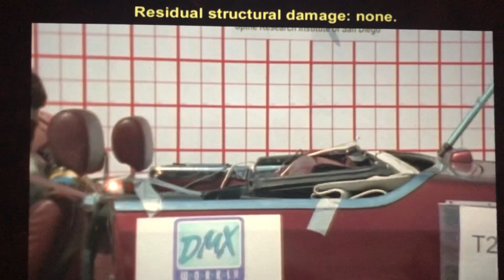Chiropractor In Raleigh Demonstrates Car Accident Injury 10 MPH With No Bumper Damage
Popular Top Rated Chiropractor Near Me In Raleigh NC Dr. Jeffrey Gerdes Of Carolina ChiroCare and Rehab Presents Answers Your Questions.  In This Episode He Highlights What Can Happen During A Car Accident Injury At 10 MPH With No Bumper Damage?

Raleigh chiropractors focused on providing excellent chiropractic care with friendly, prompt service and a tailored plan for each patient. We accept most insurance and offer online scheduling and 24/7 after-hours response.